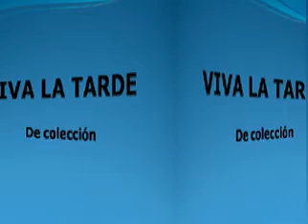entrevista a Paula Ferré-24-2-11-Parte 4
Paula Ferré
TROVADORA E INTERPRETE ARGENTINA